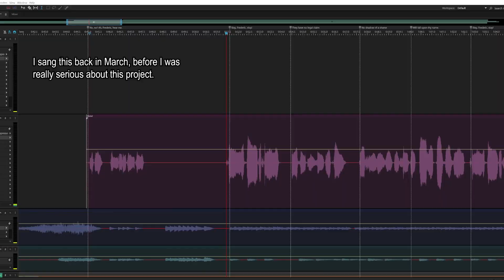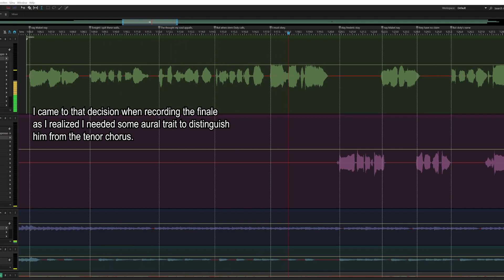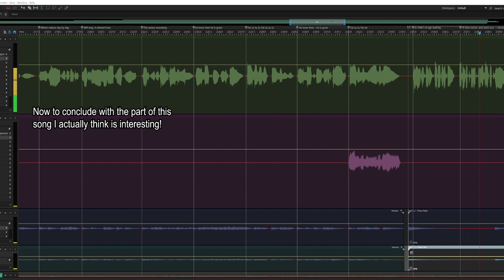Stay, Frederic, Stay | Pirates of Penzance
In this exciting episode of The Pirates of Penzance, Frederic, having bought The Pirate King's insane logic, tells Mabel that he must rejoin his old crew.

This is from Act 2 of Gilbert and Sullivan's comic opera The Pirates of Penzance. You can see the rest of my Pirates of Penzance videos in this playlist

AAAA THIS WAS THE FINAL SONG I HAD TO DO FOR FULL COVERAGE! I DID IT! I SANG EVERY SINGLE PART OF EVERY SINGLE SONG IN THE PIRATES OF PENZANCE ALL BY MYSELF! YUSSSSSSSSSSSS